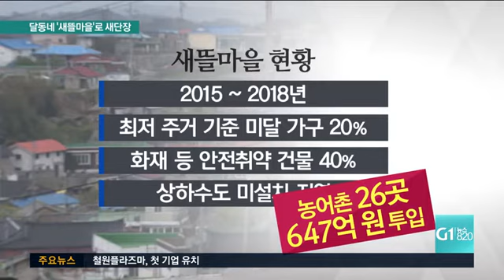'달동네' 새단장..'새뜰마을'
살기 불편한 건 물론이고, 작은 사고도 인명 피해로 이어져 위험한데요.이런 마을을 찾아내서 새롭게 꾸미는 '새뜰 마을' 사업이 추진되고 있습니다.